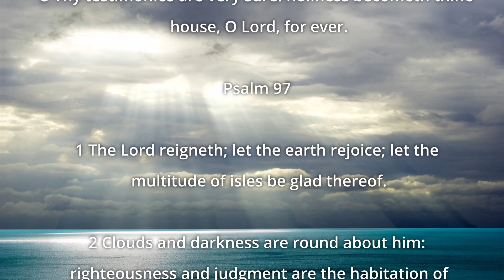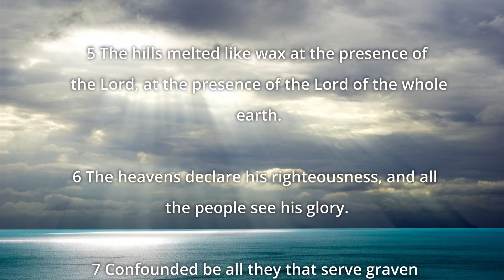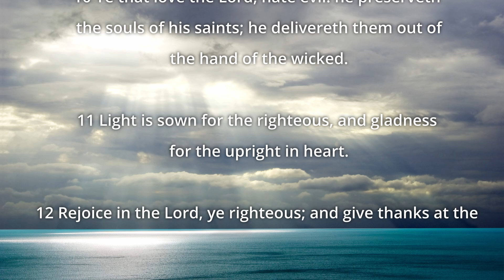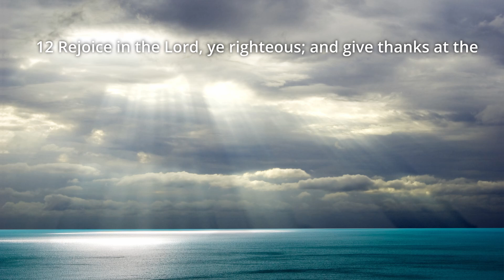Rejoicing in the Lord | East Mount Olivet Ministries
😇 Accept Jesus Christ into your life today!